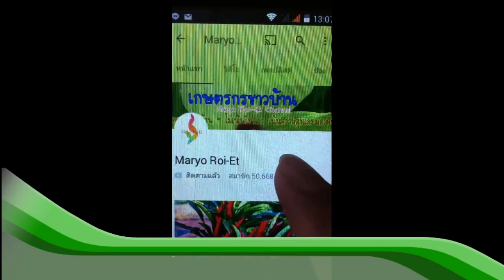สูตรขยาย ฮอร์โมนรกหมู อาหารเสริมทางใบ ช่วยเร่งการเจริญเติบโตพืช | เกษตรกรชาวบ้าน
ประโยชน์ของฮอร์โมนรกหมู
1.ในฮอร์โมนรกหมูมีสารประเภทอ๊อกซินืั้มีส่วนในการช่วยเร่งรากและเร่งการเจริญเติบโตของต้นไม้
2.ฮอร์โมนรกหมูช่วยในการติดดอก  การติดผลทำให้ขั้วเหนียว ผลไม้ไม่หลุดจากต้นและเพิ่มผลผลิตทางการเกษตร